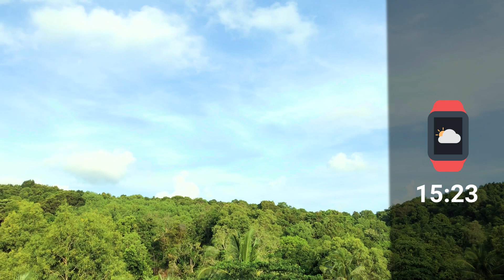ФУКУОК В СЕНТЯБРЕ ПОГОДА 10.09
Ссылка на портал Фукуокские истории
Читай полезное инфо

 What'sApp чат про остров Фукуок
Админ на связи по ссылке